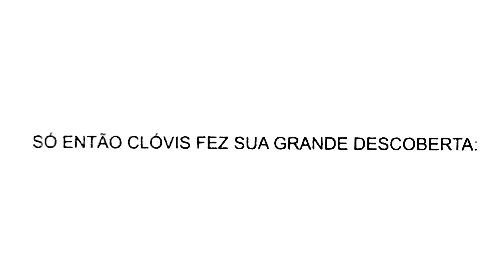UNIFORME - Tino Freitas/Renato Moriconi